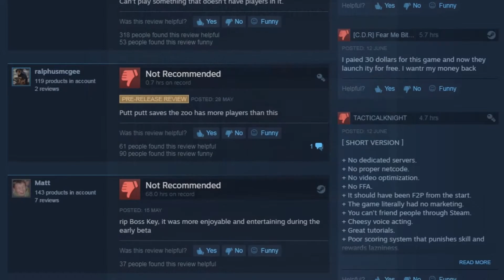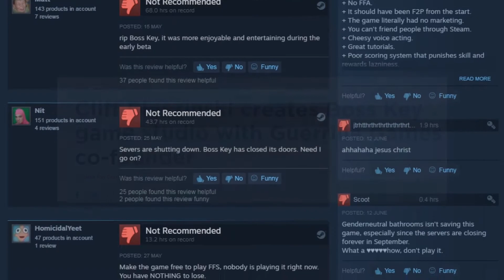Cliffy B's million Dollar Grave has gender-neutral Tombstones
"GREAT"
8.5/10 - Destructoid